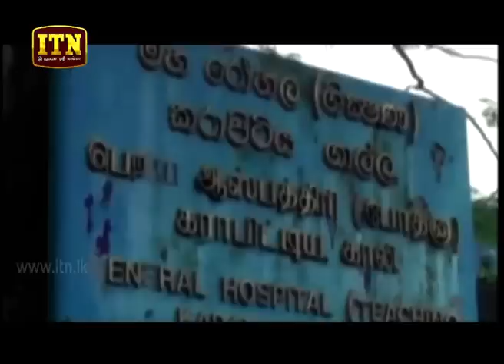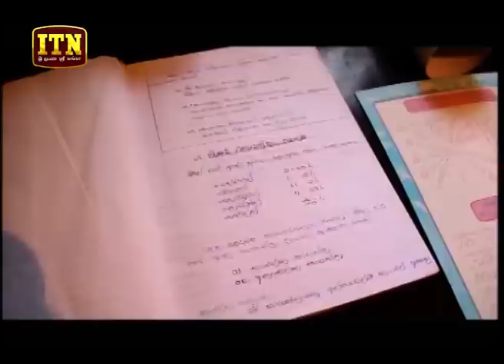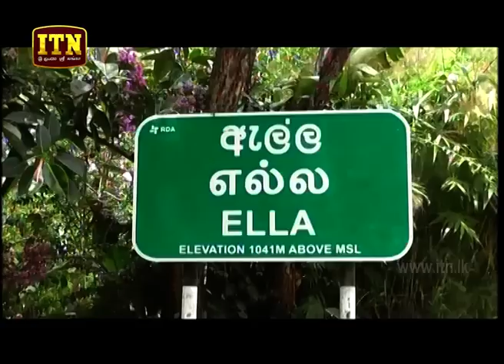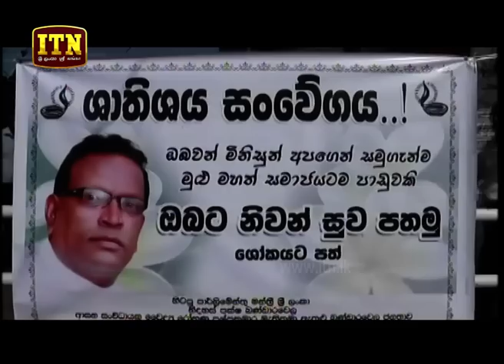ITN News 2018-09-13 | 12.00 PM